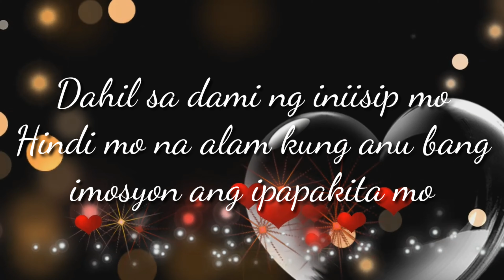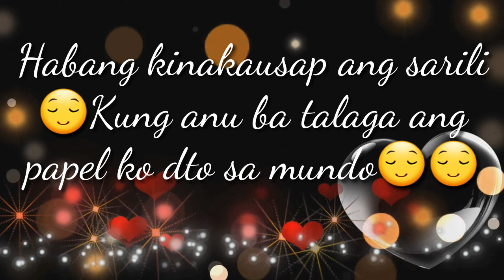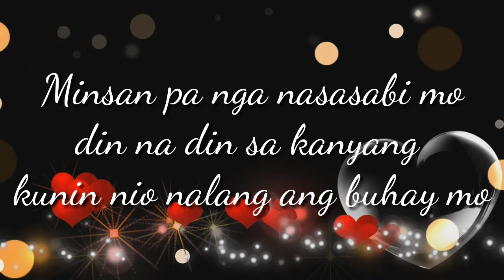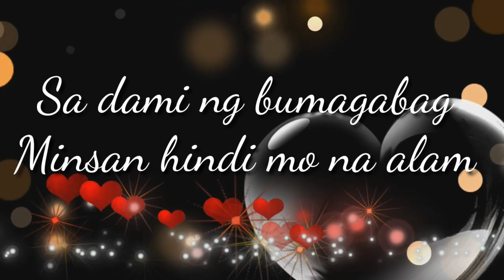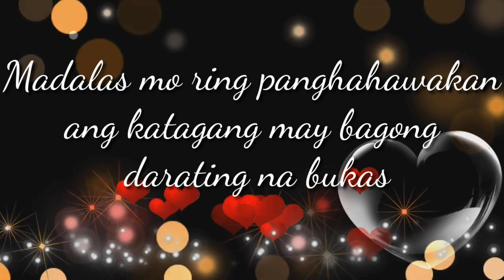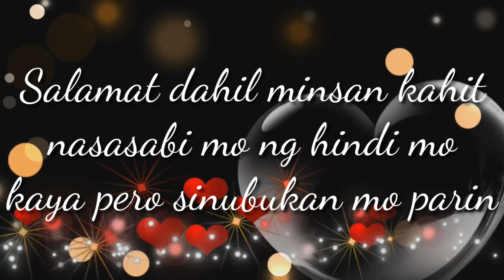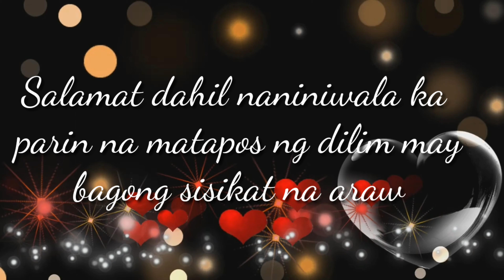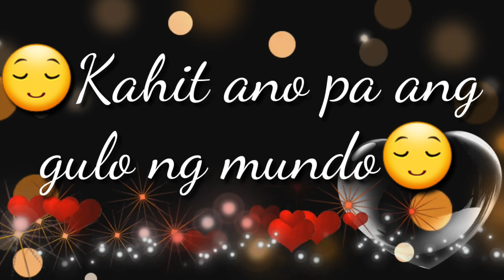Dear self (spoken word)Tagalog Spoken Poetry